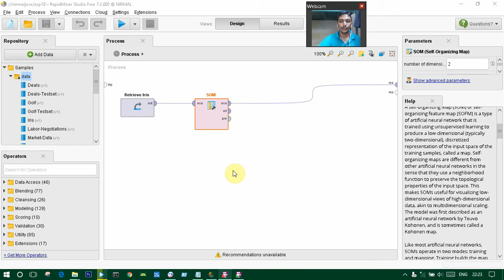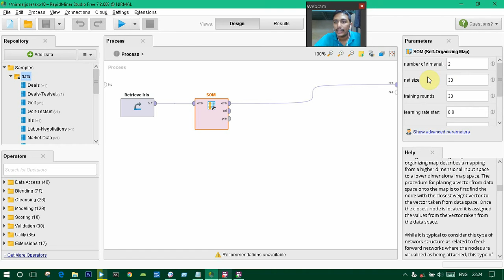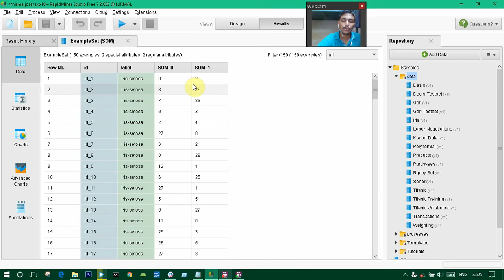SELF- ORGANISING MAP BASED CLUSTERING using rapid miner 7.2.003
A self-organizing map (SOM) or self-organising feature map (SOFM) is a type of artificial neural network (ANN) that is trained using unsupervised learning to produce a low-dimensional (typically two-dimensional), discretized representation of the input space of the training samples, called a map.